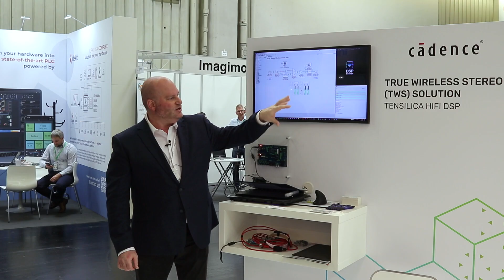DSP Concepts: The Audio Weaver Development Platform on Cadence Tensilica HiFi DSP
At Embedded World 2022, Cadence hosted audiotech leader DSP Concepts showing live demos of the Audio Weaver development platform on Tensilica HiFi.  For TWS, DSP Concepts demoed tuning over Bluetooth and best-in-class 3rd party IP from partners Mimi Hearing Technologies (personalized hearing), Sensory, Inc. (embedded wake word), VisiSonics Corporation (RealSpace 3D) on the NXP RT685 SoC with HiFi 4 through an earbud prototype from Knowles.